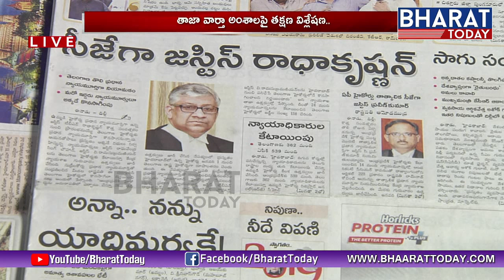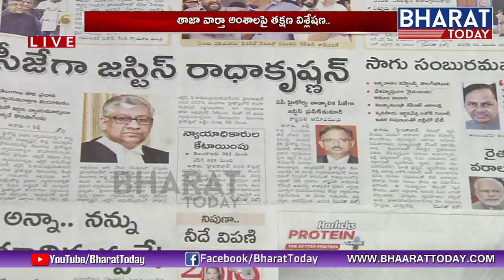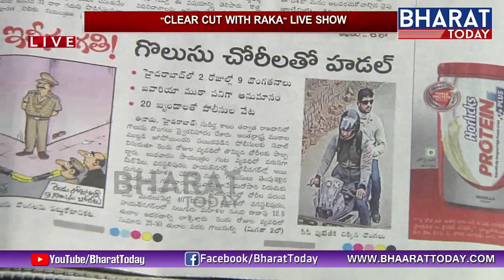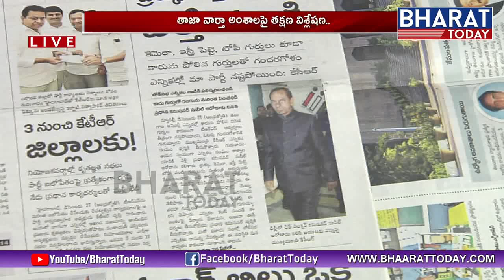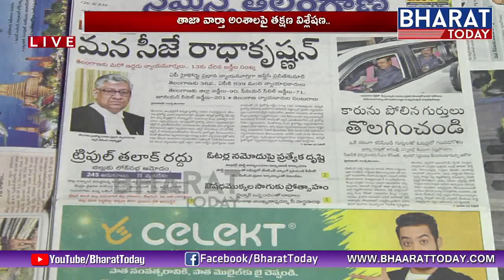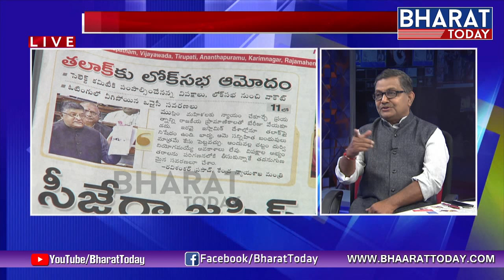Clear Cut With Senior Journalist Raka Sudhakar | Daily News Analysis | 28TH Dec 2018 | Bharat Today